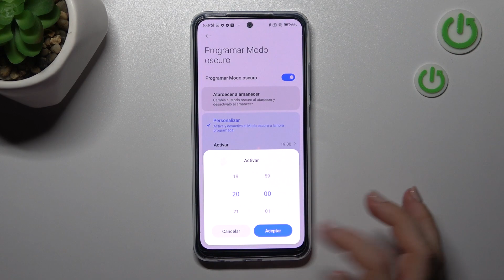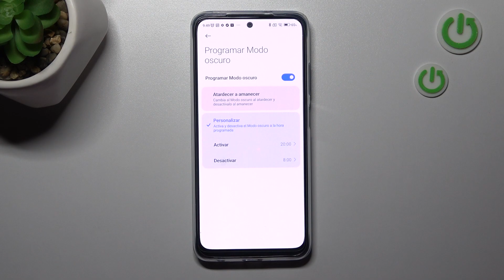Cómo programar el modo oscuro en POCO M5s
Hoy queremos explicarte cómo configurar el modo oscuro en tu celular POCO M5s. Para proteger los ojos al usar tu POCO M5s, sigue nosotras instrucciones y descubre cómo activar o desactivar el tema oscuro en tu POCO M5s.